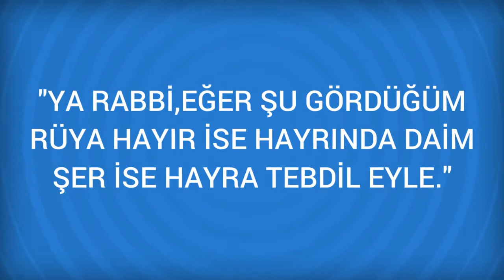Rüyada Maden ocağı Görmek Ne Anlama Gelir, Ne demektir?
Rüyada Maden ocağı Görmenin Anlamı Nedir? Öğrenmek için
Maden ocağı Rüyada derin ve uzun bir maden ocağına girmek, onun bir düşmanı olduğuna, bundan ötürü dikkat etmesi gerektiğine işarettir. Rüyada derin ve uzun bir maden ocagina girmek, onun bir düsmani olduguna, bundan ötürü dikkat

Rüyada Maden suyu Görmek (bir sonraki rüya).

Rüyada Maden Görmek (bir önceki rüya).